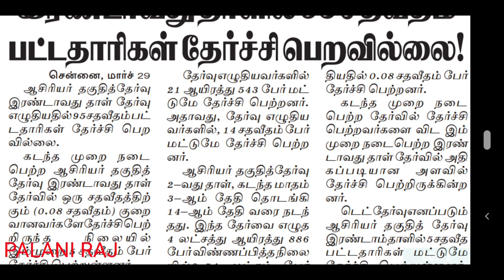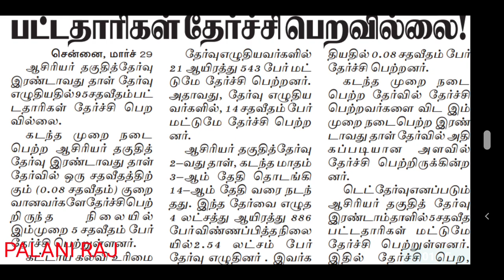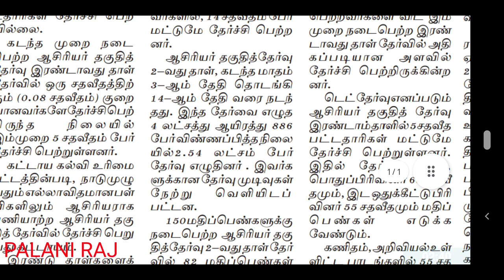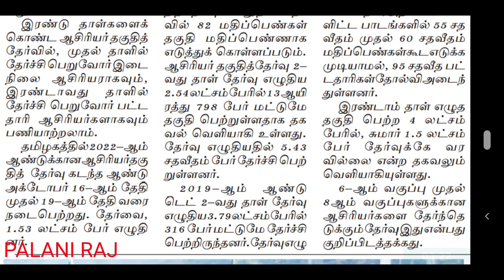TRB latest news | TN TET result 2023 | TRB press release | trb notification | pg trb